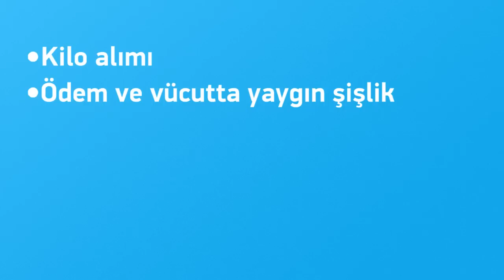doktor TV : Adet Döneminde Kadın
Adet dönemi belirtileri nelerdir? Adet gecikmesi ...